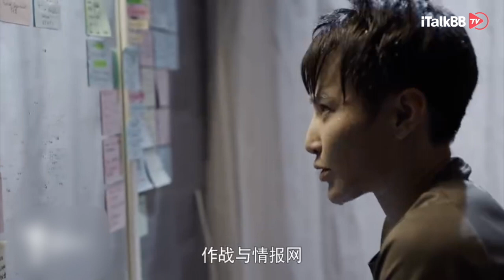能文能武的杨洋认真学英语ING，特战的每一个硬汉学英语的样子太真实了！《特战荣耀》正在iTalkBB TV热播🔥 | Chinese drama 《Glory of Special Forces》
关于《特战荣耀》
出生于军人家庭的燕破岳为了向父亲证明自己，在高考来临之际参军到了武警某支队。在新兵集训时，燕破岳训练成绩惊人，却不被中队长李祥看好，被分配到特战中队炊事班。炊事班中卧虎藏龙，燕破岳收敛心性投入工作。由于表现突出，燕破岳参加了武警特战队的选拔。为实现英雄梦，燕破岳一度注重 自我、忽略集体。严酷的环境、艰巨的任务，让他认识到不足。在战友们的帮助下，他终于认识到团队的重要性和集体主义精神的真谛，理解了老中队长李祥的良苦用心，曾经的兵王继续磨砺自己。